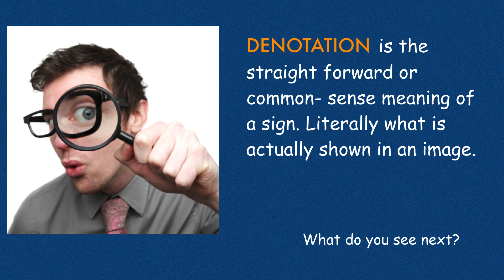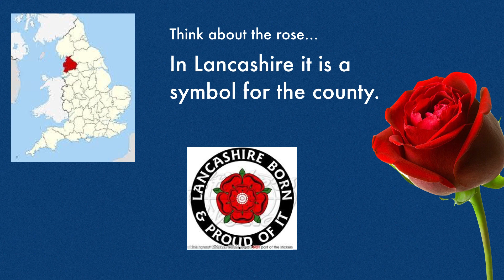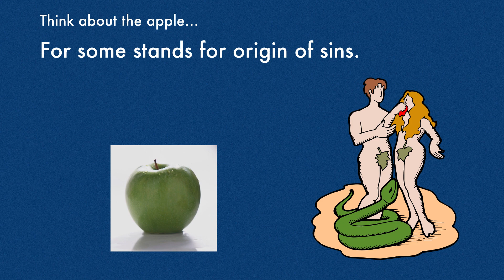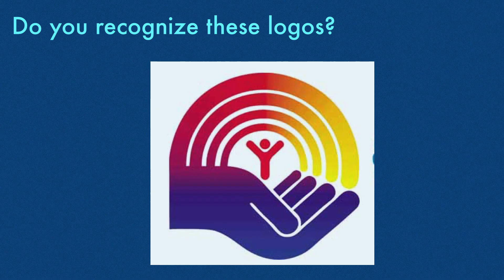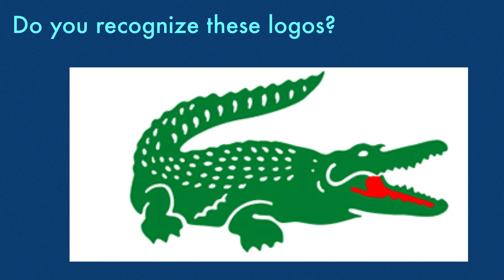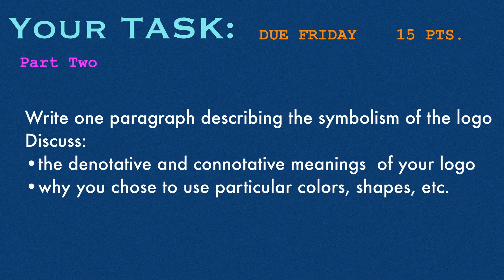SAT word study: Connotation & Denotation